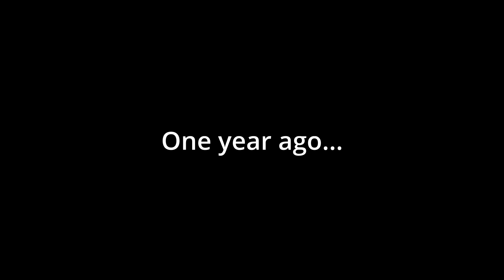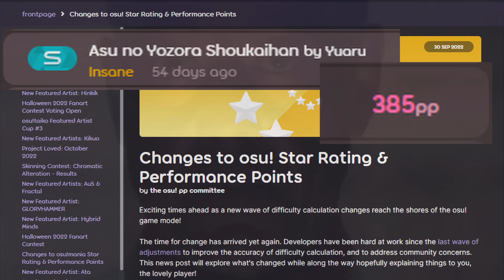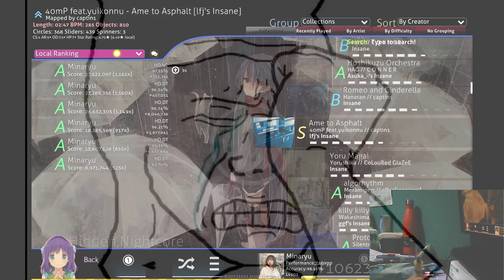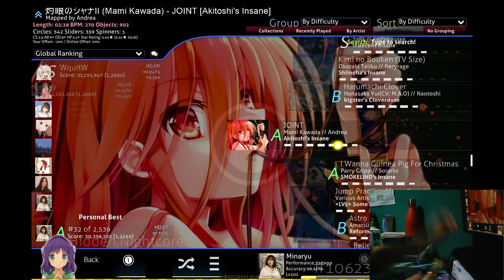MY "FIRST" 400 PP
Well ackchyually its my fourth 400pp. ☝️🤓
Surely I won't get nerfed again.

Skip to 5:10 for the actual play.

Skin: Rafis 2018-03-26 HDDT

tags n shi (derek walterwhiteosu method)